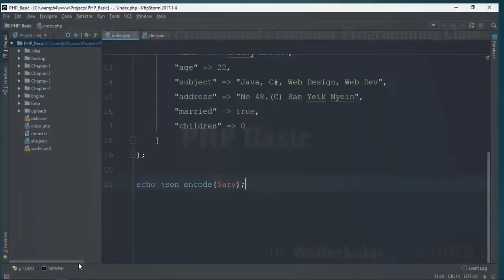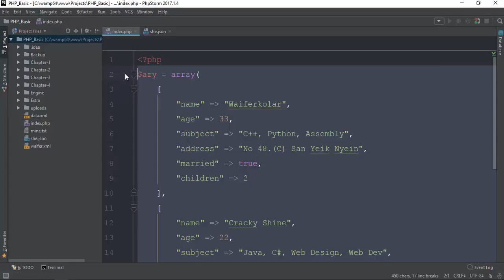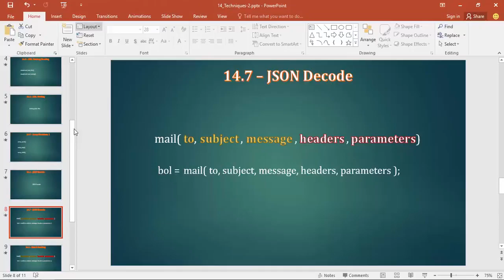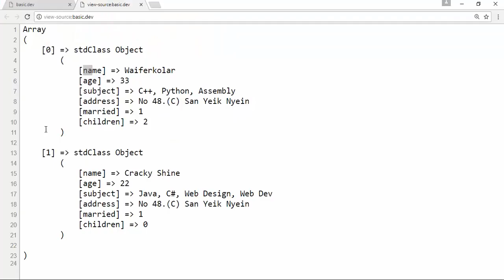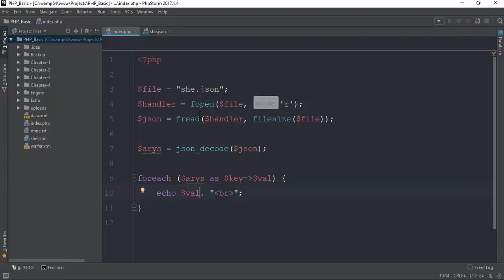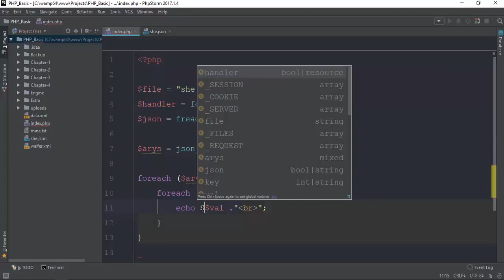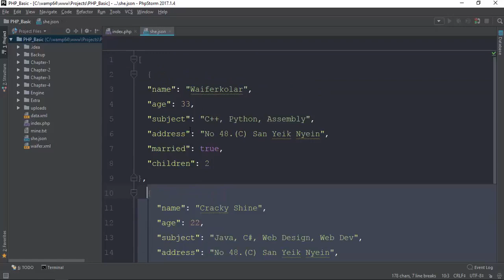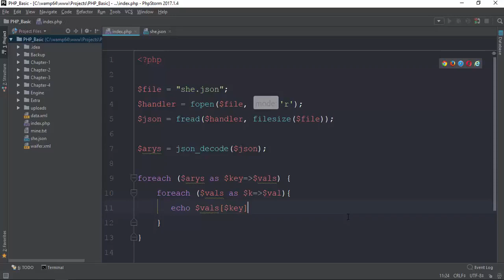122 Json Decode